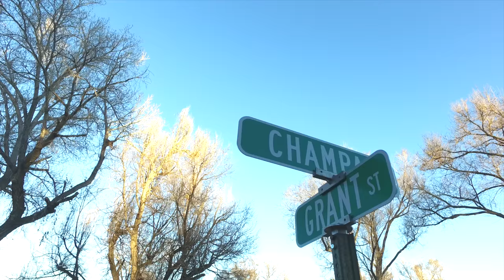221 E Grant St. Elizabeth, CO 80107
Beautiful multi-family home in Elizabeth, Colorado. 3 bedrooms, 2 bathrooms, finished basement, washer & dryer, finished kitchen, stainless appliances, large driveway and backyard.